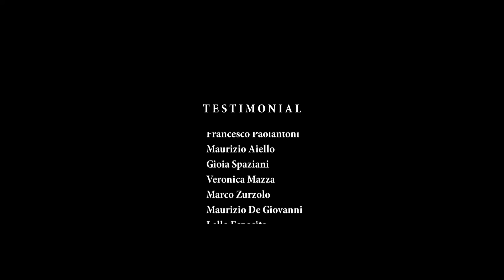Calendario Prevenzione & Arte ( 2016 / 2017 ) Backstage 2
Flavio Sly